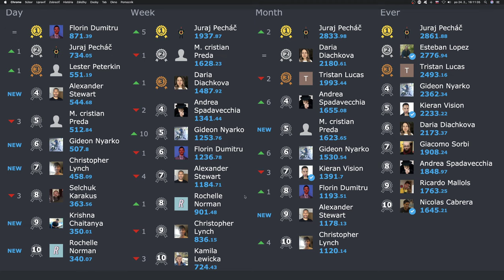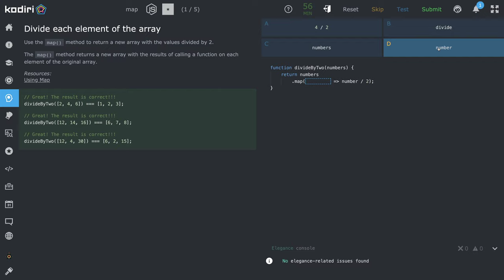🧩 1463 - map - Delíme každý prvok poľa dvomi - JavaScript - Kodiri SK